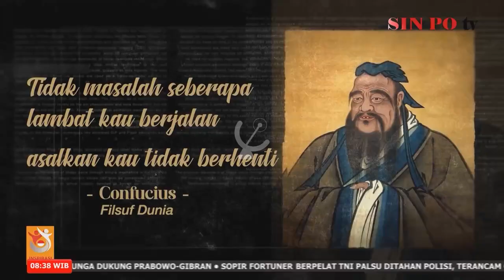Sin Po TV: OBB Sin Po Editorial (2024/04/20)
PT Selaras Kreatif Mandiri Sejahtera
Member of Sin Po Media